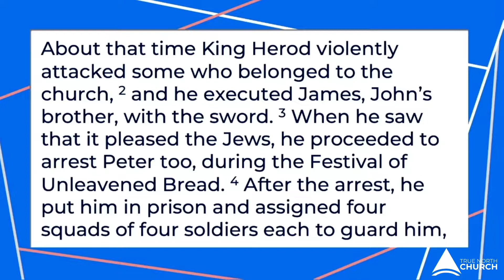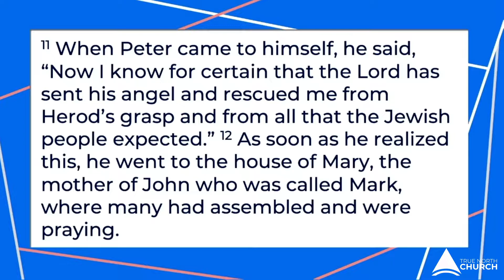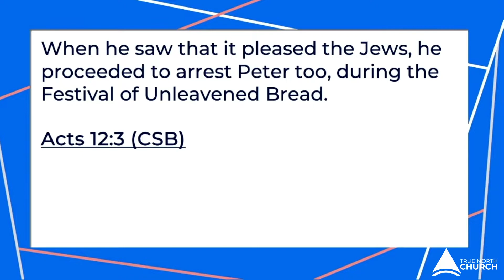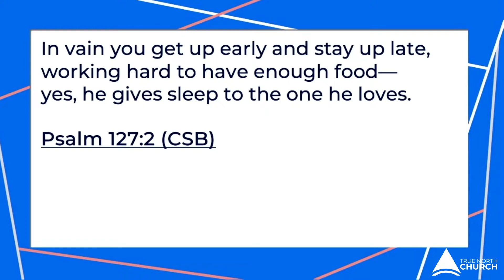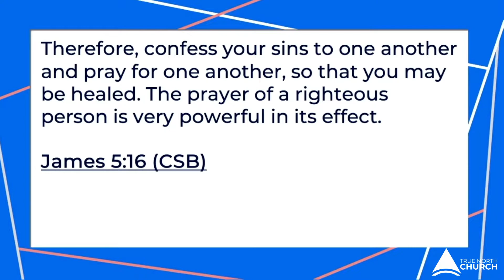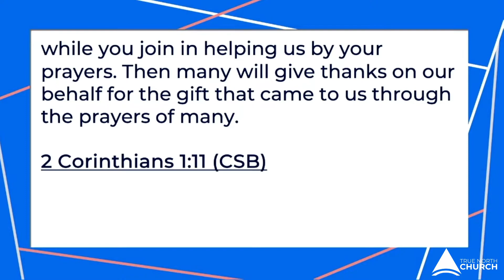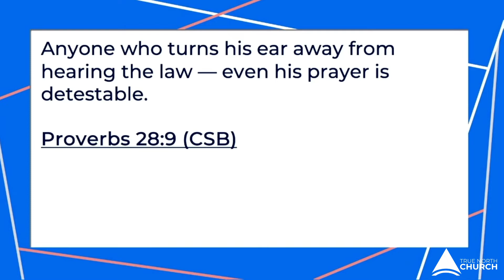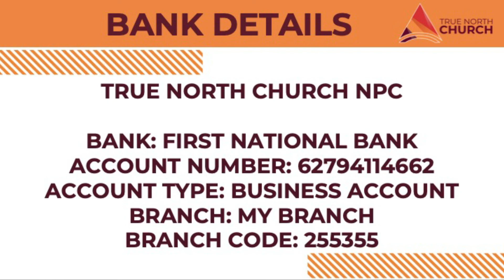Pray | Sefako Tholo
An encouragement to pray.